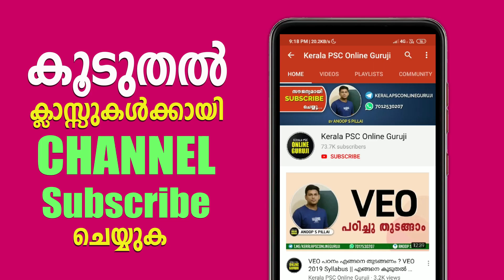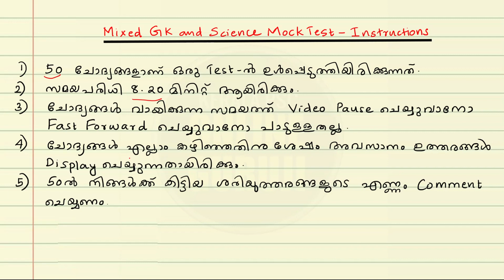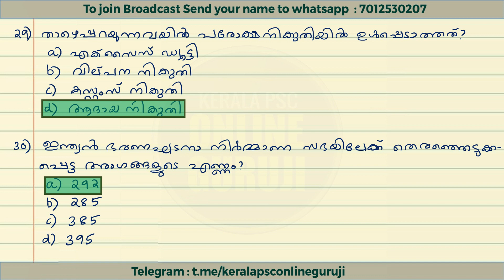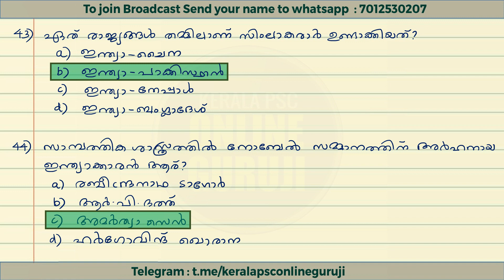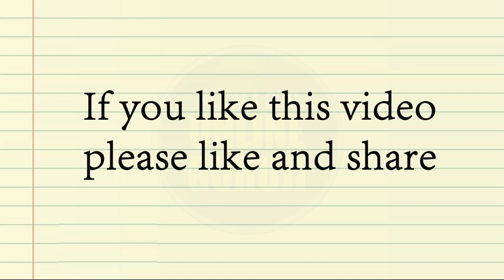VEO/LDC Mock Test 14 | Mixed GK and Science | നിങ്ങളുടെ പഠനം വിലയിരുത്താം 😍👍